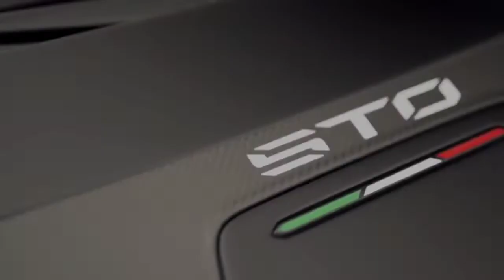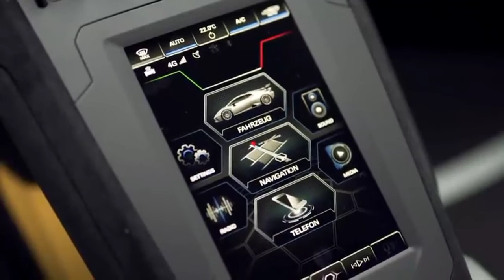Lamborghini Huracan GT3 - Supercar Kece Spesifikasi Ngeri | Clip Supercar 2022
Lamborghini Huracan GT3 - Supercar Kece dengan Spesifikasi Ngeri | Clip Supercar 2022
Supercar ini adalah Lamborghini Huracan GT3 versi standar dan digandeng Pertamina dirubah menggunakan spesifikasi ngeri untuk versi balap berkompetisi di ajang Blancpain Endurance Series 2015. Berbeda dengan Huracan versi standar, mobil GT3 versi balap hanya menggunakan sistem penggerak roda belakang.

Untuk mesin masih mengandalkan, 5.2 liter, V10, dipadu dengan transmisi 6-percepatan sekuensial. Semua modifikasi yang dilakukan murni untuk tujuan balap di lintasan sirkuit. Bobot Huracan juga dipangkas menjadi tinggal 2.732 pound (1.239,2 kg) dari berat kosong normal 3.135 pound (1.422,01 kg). Namun, bobot final mobil ini akan difinalisasi oleh FIA untuk menjaga kompetisi tetap sehat.

Bagi Anda yang mau punya Huracan GT3, Lamborghini sudah mengeluarkan harga resminya, 369.000 euro (Rp 5,34 miliar) belum termasuk pajak.